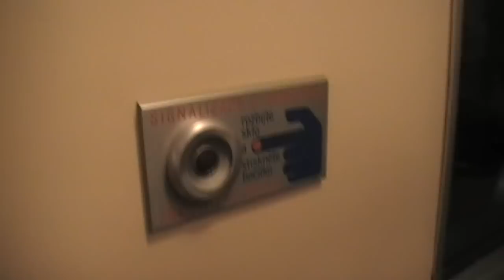Mikulášské metro EČs 2011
Vyzdobená historická souprava vyjela na 4 kola. Natočeno 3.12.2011.